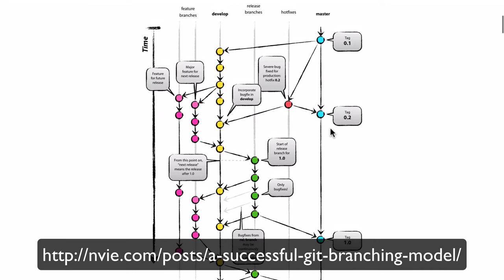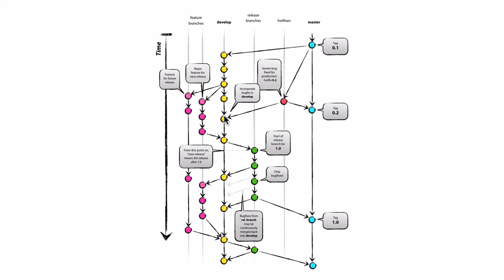지옥에서 온 Git - Git을 이용한 프로젝트의 흐름(Git Flow) 1